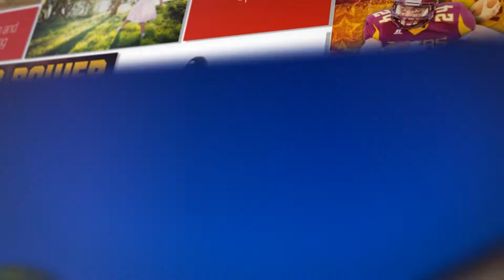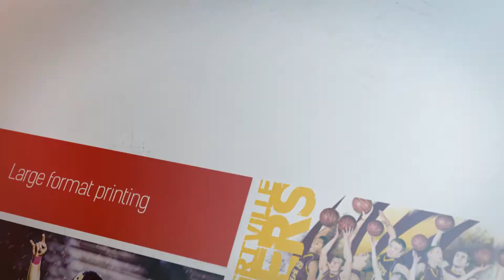GulbransonPhoto Sample Video